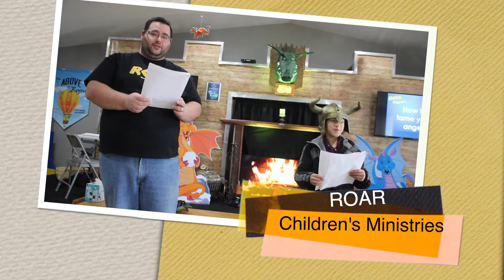"How To Tame Your Anger" skit - ROAR Children's Ministries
"How To Tame Your Anger" skit - ROAR Children's Ministries - Jan. 10, 2021